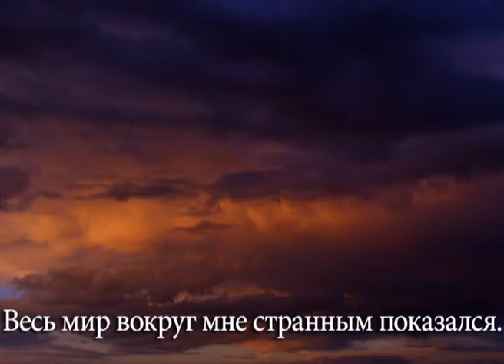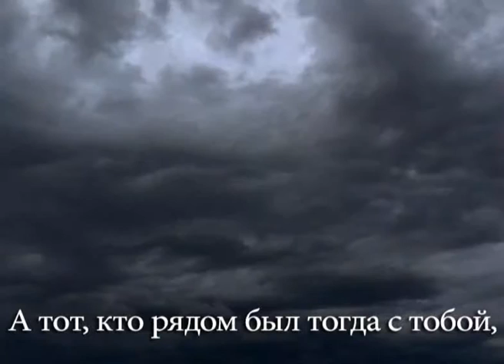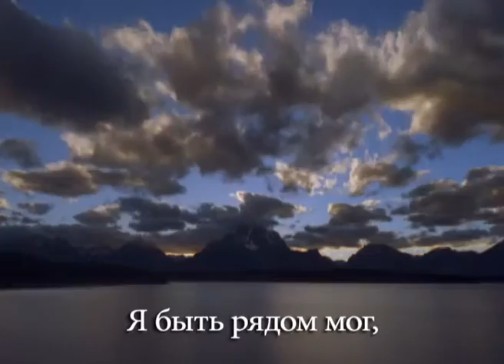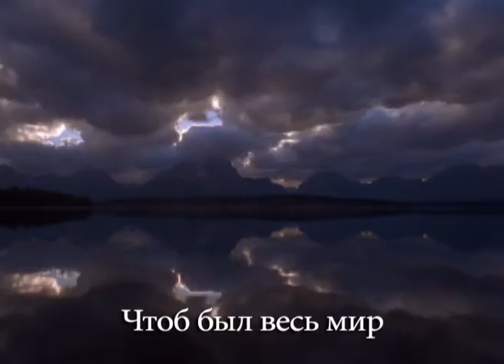1A KamaNDa (Natali Dali & Dimitris Krist) - Я УКРАДУ ТЕБЯ У НЕГО / I'LL STEAL YOU - lyrics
audio: lyrics; video: montage; producing, administrating: Natali Dali (Natalia Antonova)
audio: melody, arrangement, vocal, back vocal, recording, editing, mixing, mastering, producing: Dimitris Krist (Dmitriy Iliashenko)

Natali Dali = projects: 1A KamaNDa ( 1:iNDigoDigNity )  = AbaNDa SHAKE = AbaNDa DRIVE = AbaILa DRIVE = Наталья Даль (Natalya Dal) = A MISS oN A MISSioN = origin: Наталья Антонова (Natalia Antonova) - 26 Jan 1972, Nikolayev, Ukraine (USSR)

Dimitris Krist = projects: 1A KamaNDa ( 1:iNDigoDigNity ) = AbaNDa SHAKE = AbaNDa DRIVE = AbaILa DRIVE = origin: Дмитрий Ильяшенко (Dmitriy Ilyashenko, Dmytro Iliashenko) - 1 Sep 1961, Nikolayev, Ukraine (USSR)